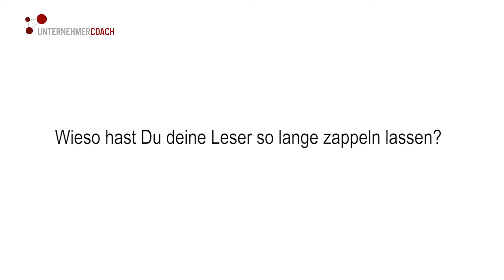Vier Fragen zu "Dein Wille Geschehe"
Dein Wille Geschehe – das neue Buch von Bestsellerautor Stefan Merath. Lerne was gute Führung für Unternehmer bedeutet.